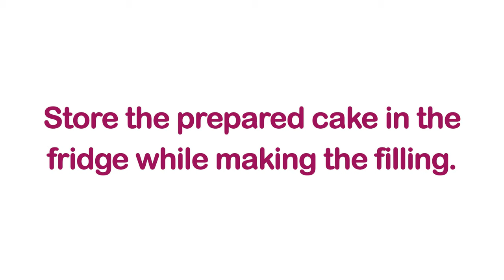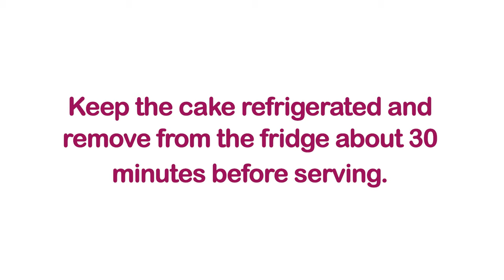Fluffy Chocolate Cake with Marshmallow Filling That Melts in Your Mouth!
Chocolate & Marshmallow Cake. A soft and fluffy chocolate cake filled with an airy vanilla marshmallow filling that melts in your mouth, frosted with a creamy and delicious chocolate ganache! The perfect dessert with a smooth texture and perfect combination of flavors!

✓ Enable subtitles for your language in the video settings.

0:00 - Intro
0:25 - Chocolate Cake
5:01 - Marshmallow Filling
7:07 - Chocolate Ganache Frosting
8:19 - Frosting the Cake
10:05 - Serving and Eating the Cake

Ingredients:

For the Chocolate Cake:
1/2 cup (120g) Milk
1/4 cup (55g) Vegetable oil
3 Tbsp (16g) Unsweetened cocoa powder
1/3 cup (80g) Plain yogurt at room temperate
1/3 cup (65g) Granulated sugar
1/2 tsp Vanilla extract
1 large egg at room temperature
3/4 cup (90g) All-purpose flour
1 tsp Baking powder
1/4 tsp Baking soda

For the Marshmallow Filling:
1/3 cup (80g) Water at room temperature
2 + 1/4 tsp (7g) Gelatin powder (unflavored)
2/3 cup (135g) Granulated sugar
1/4 tsp Vanilla extract

For the Chocolate Ganache Frosting:
3/4 cup (115g) Semi-sweet chocolate (40-50% cocoa solids)
1/2 cup (120g) Heavy cream (bring to room temperature)
2 Tbsp (28g) Unsalted butter, chopped into small pieces (cold)